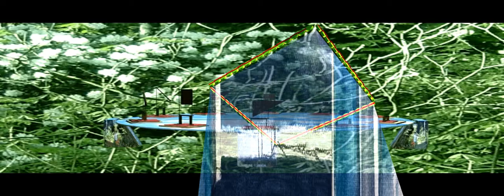rondgang 045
Kinetic Art